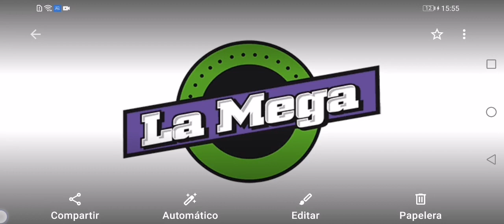TANDA COMERCIAL LA MEGA PEREIRA, RISARALDA, COLOMBIA (105.2 FM) 7/11/22